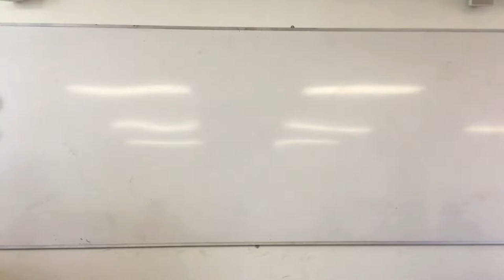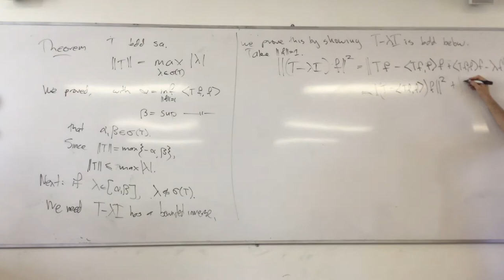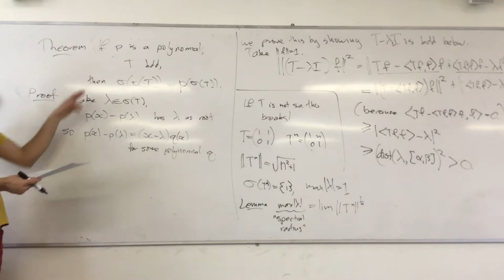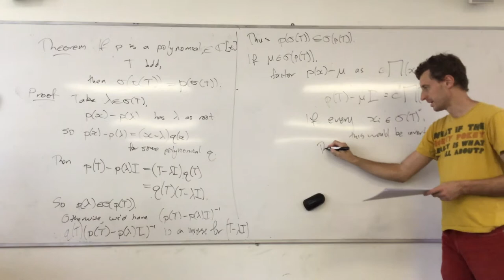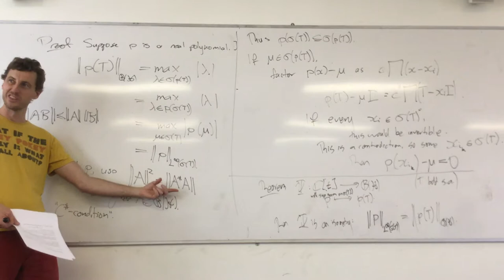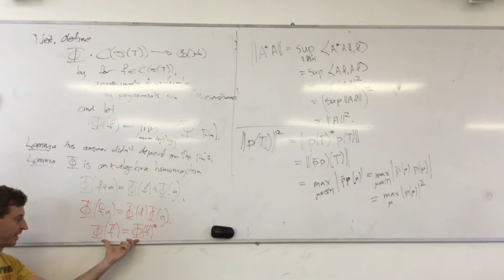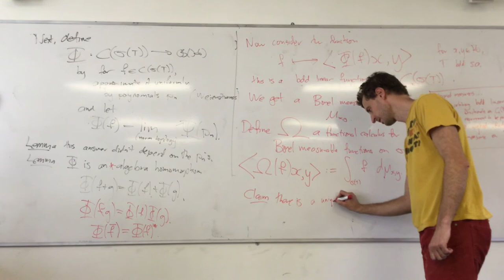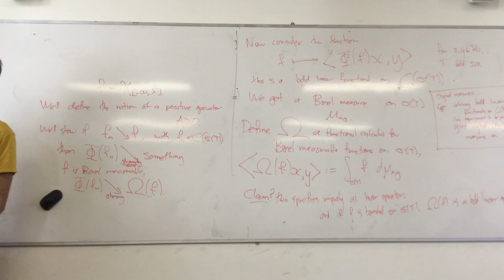MATH3325 - Week 7 Friday